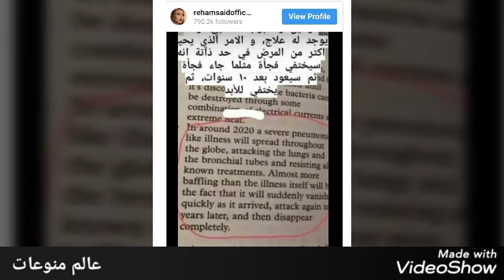همسح بكرمتك الأرض... ريهام سعيد تسب متابعه لها على انستجرام.. شاهد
قامت الاعلاميه ريهام سعيد بسب متابعه لها على انستجرام قالت لها ونبي نقطينا بسكاتك وذلك عندما قامت ريهام سعيد بنشر كتاب اسمه نهايه الايام ذكر أنه سوف يأتي على العالم فيروس كورونا فجأه ثم يختفي ثم يظهر مجددا ويقضي على العالم